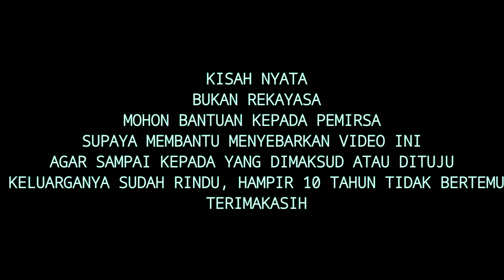KISAH NYATA !! Anakmu dan Ibumu ini RINDU sekali Nak, PULANGLAH !!!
Assalamu'alaikum.wr.wb.
Sahabat Youtube,
Kisah ini adalah Kisah Nyata, kami (saya, @husnicahyagumilar dan @sisikampung ) diminta oleh Keluarga Ibu Munah dan Bapak Dana untuk membuat Video ini dengan Maksud atau Tujuan agar bisa dilihat oleh anaknya yang bernama Ibu ILIS.
Kisah diawali dari Perceraian Ibu Ilis dan Suaminya yang dikaruniai 2 (dua) anak, Sulung Perempuan (sekarang sudah menikah dan punya anak) dan Bungsu Laki-laki (Herdi sudah kelas 6 SD).
Setelah bercerai Ibu Ilis pergi ke Bandung dan sempat pulang, setelah keberangkatan kedua Ibu Ilis tidak pulang lagi. Saat kepergian yang kedua tidak ada masalah apapun dengan orang tuanya.
Pak Dana (Bapaknya Ibu Ilis) mendengar Kabar sudah menikah lagi. Pak Dana juga pernah mendengar berita bahwa Ibu Ilis pernah tinggal di Garut, tetapi setelah dicari ke alamat Ibu Ilis tidak ada.
Ibu Ilis meninggalkan Dua Anak, Anak Pertama perempuan sudah menikah ditinggal ketika kelas 1 SD, dan Anak kedua (Herdi) sekarang sudah kelas 6 SD ditinggal ketika masih Balita (Umur 1-2 tahun).
Herdiana (Herdi) tidak tahu wajah Ibunya, ingin sekali bertemu dengan Ibunya dan Bapaknya walaupun hanya sebentar saja.

Mohon Bantuan kepada Sahabat Youtube untuk meneruskan (share) video ini, supaya Ibu Ilis bisa melihat video ini dan segera pulang walaupun sebentar untuk mengobati Rasa kangen Ibunya (Ibu Munah), Bapaknya (Bapak Dana), serta anaknya (HERDI) yang ingin sekali melihat Ibu Ilis.

Terimakasih. 🙏